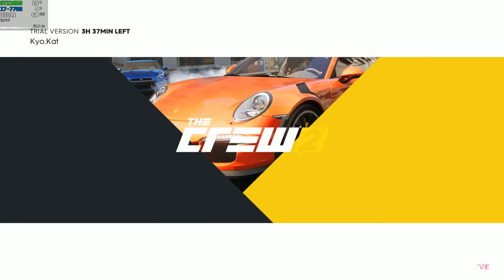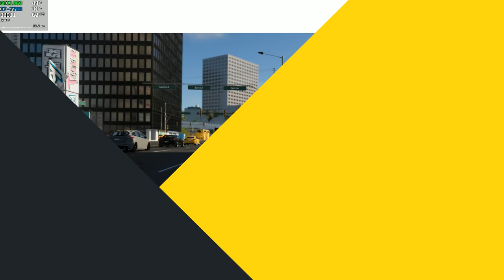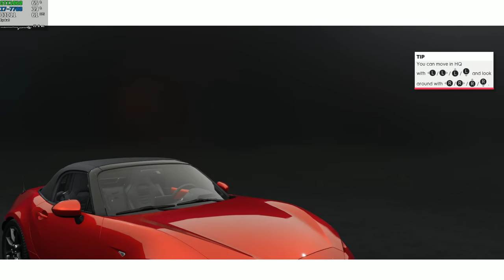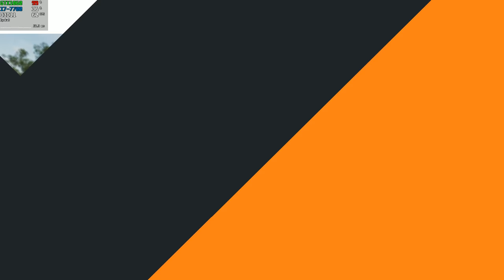The Crew 2 🚗🛥️🛩️ [ Trial Demo ] Gameplay GTX 1060 Ultra 60fps PC Steam Uplay Racing Car Boat Plane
Play for free until 11 July 2021 - Playstation 4 (PS4), Steam (PC) and Google Stadia - Free Week
Game: The Crew 2 Gameplay Benchmark
Resolution: 1920x1080
Graphic Settings Quality: Ultra (Max.)
Available for PC, Playstation 4 Pro ( PS4 ) and Xbox One X

Take on the American motorsports scene as you explore and dominate the land, air, and sea across the entire USA. With a wide variety of cars, bikes, boats, and planes, compete in a wide range of driving disciplines.

The Crew 2: The Hunt Episode 2 of Season 1 arrives January 20 and sets the stage for new vehicles and customization options with 50 tiers of Motorpass.

How to Download The Crew 2 - Comment télécharger? - Wie downloadet man das? - ¿Cómo descargar? - Como baixar? :

+ My Rig
+ PC: Acer Aspire GX-783-BR13
+ CPU: Intel Core i7 7700 @ 3.60GHz (Kaby Lake)
+ GPU: NVIDIA GeForce GTX 1060 6GB GDDR5 (PNY)
+ Motherboard: ACER Aspire GX-783 (U3E1)
+ RAM: 16,0GB (2x8) DDR4 - Dual-Channel @ 1200MHz (2400MHz)
+ Storage: Hybrid 1TB + 8GB Seagate (SATA)
+ Game Storage: 128GB KINGSTON SV300S37A120G (SSD)
+ System: Windows 10 Home Single Language 64-bit
+ Monitor: LG ULTRAWIDE (2560x1080@60Hz)
+ MSI Afterburner Benchmark Reference Captions:
+ (GPU): Temperature - Usage based on core clock - Core Clock
+ GPU VRAM: Memory Clock - Dedicated Memory - Shared Memory
+ GPU Power: Max GPU Usage Percentage - GPU Watt Consumption
+ GPU Fan: Fan Speed - Fan Tachometer RPM
+ CPU: Temperature - Usage - CPU Clock
+ RAM: Memory Ram
+ CPU Power: CPU Watt Consumption
+ Frametime Graphic in Milliseconds (ms)
TAGS ゲーム Gameplay Jogo Game Gaming Playing Playthrough PC Steam Benchmark FPS Intel Nvidia test Run Runs i7 7700 GeForce GTX 1060 walkthrough 2019 4k ultra hd uhd qhd 1440p hd 2K review The Crew 2 The Crew 2 gameplay The Crew 2 pc The Crew 2 gtx 1060 The Crew 2 notebook gtx 1060 6gb The Crew 2 benchmark The Crew 2 demo The Crew 2 trial racing open world driving flight arcade simulation sports adventure sandbox land air sea cars bikes boats planes
Game Tags: jogo, partida, spel, wild, lojë, gjah, spiel, partie, مباراة, لعب, խաղ, oyun, Joko, খেলা, гульня, ဂိမ်း, igra, игра, мач, joc, ойын, dula, masewera, mwasewelo, 游戏, 遊戲, ක්රීඩාව, 경기, 놀이, jwèt, igra, spil, hra, juego,  partido, ludo, mäng, peli, jeu, xogo, gêm, თამაში, παιχνίδι, રમત, wasan, משחק, खेल, kev ua si, wedstrijd, játék, egwuregwu, permainan, games, ere idaraya, cluiche, géim, leikur, gioco, partita, match, ゲーム, 試合, ಆಟದ, ការលេងហ្គេម, ເກມ, ludum, spēle, žaidimas, игра, കളി, lalao, logħba, kēmu, kaupeka, खेळ, тоглоом, खेल, spill, بازی, gra, ਖੇਡ ਹੈ, joc, meci, игра, kulan, cayaar, mchezo, kaulian, vilt, lek, бозӣ, laro, เกม, விளையாட்டு, గేమ్, maç, гра, کھیل, o'yin, o'yuin, trò chơi, שפּיל, umdlali, igemu, игры.
oynamak hrát เล่น spela играть gra spille 遊び 遊戯 プレー giocare spraoi spelen joue jugar 놀이 玩 spielen oyna oynama playing playgame لعبة ألعب  en jouant  ag imirt .
Check prüfen تحقق 查 점검 comprobar vérifier controleren verificare チェック sprawdzać verifica проверять ara seiceáil.
Impression Eindruck الانطباع 印象 impresión εντύπωση impressie impressione 印象 wrażenie впечатление intryck ความประทับใจ  ấn tượng izlenim tuiscint.
Information Informationen معلومات 信息 정보 información eolas informazioni 情報 информация ข้อมูล інформація tin tức bilgi eolas.
about etwa حول 关于 약 acerca de sur σχετικά με di 約 около เกี่ยวกับ trong khoảng hakkında faoi.